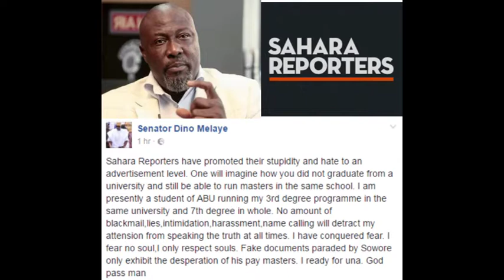Senator Dino Melaye Reacts To Audio Tape On Bribery Released By Sahara Reporters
Following the release of the alleged audio tape which had Senator Dino Melaye on it reportedly trying to bribe a tribunal judge, Akoh Ikpeme, who handled his 2015 election case, the Nigerian Senator from Kogi State has knocked that off. According to Sen. Dino, the alleged tape was released because of his case with Sahara Reporters, which is supposed to come up on 5th June, 2017.